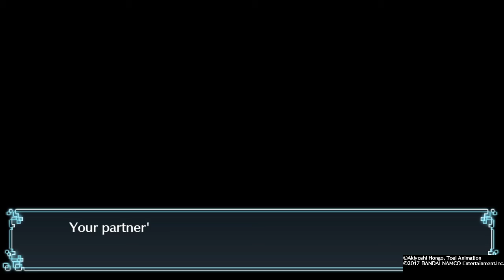Digimon World Next Order - Episode 4 - Palmon joined the city! (PS4)